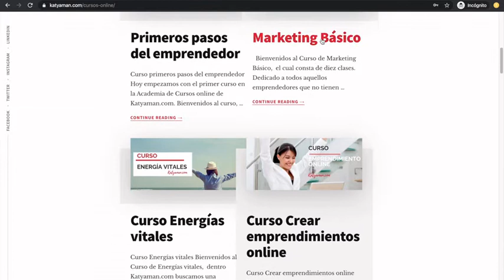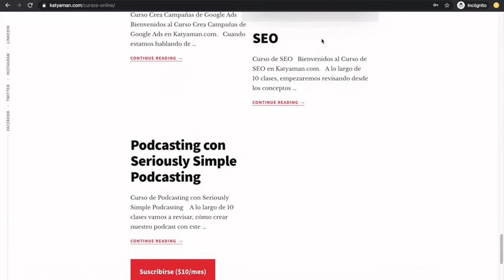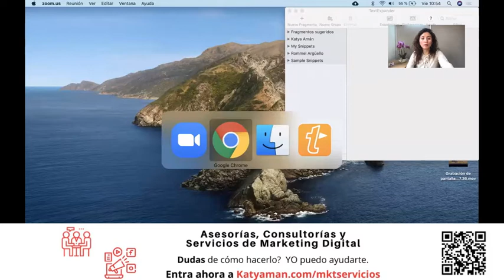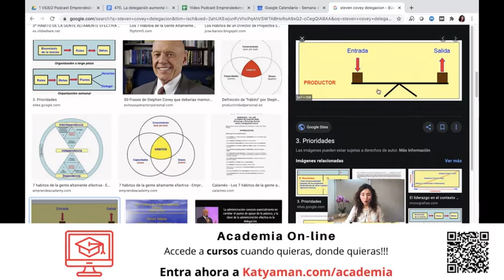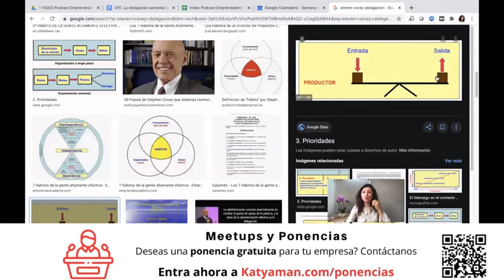470. La delegación aumenta la producción y la capacidad de producción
¿Has tenido la sensación de que podrías enfocarte en actividades más importantes para conseguir mejorar tu productividad?